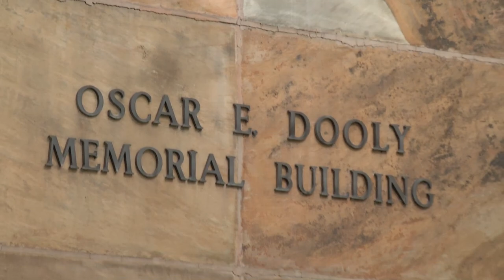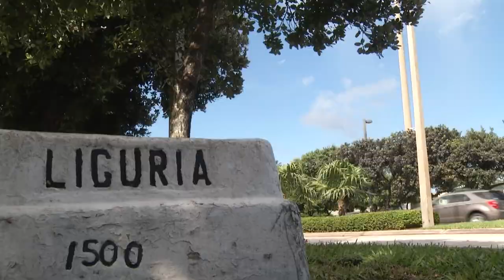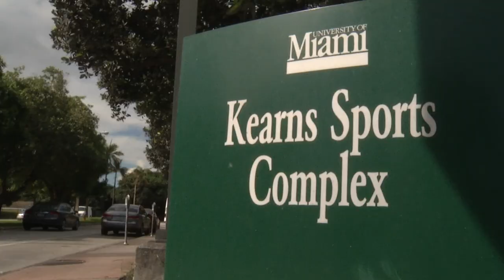Raising Canes: Kansas St. Part 1 (Ep. 32)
Go behind the scenes for the up-and-downs of game week with Lamar Miller and Mike James during the Miami Hurricanes battle with Kansas State.